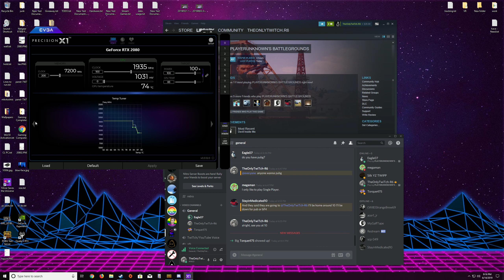PLAYERUNKNOWN'S BATTLEGROUNDS 2019 06 14 21 28 39 07 DVR